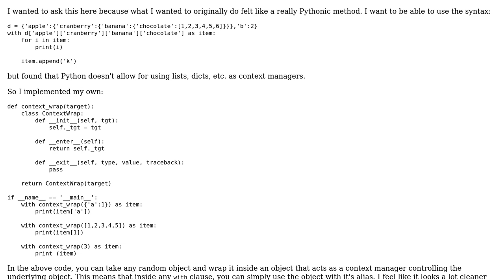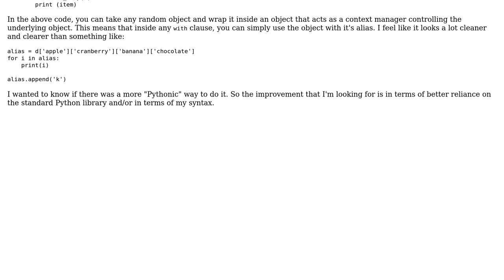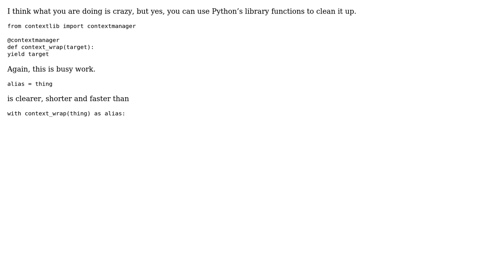More Pythonic Context Manager Wrapper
With thanks & praise to God, and with thanks to the many people who have made this project possible! You are responsible for your own actions.